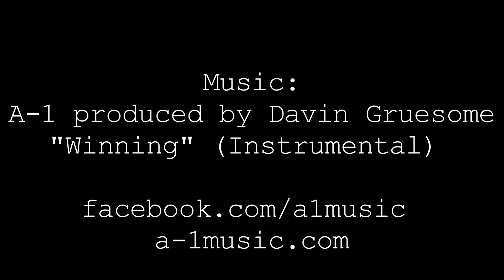Spring Slush with Clayton Vila and Paul Bergeron (1080p)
Clayton Vila and Paul Bergeron hit up Breckenridge and Keystone, CO in the beginning of April.

Available in full 1080p